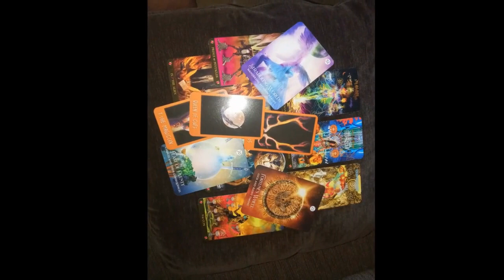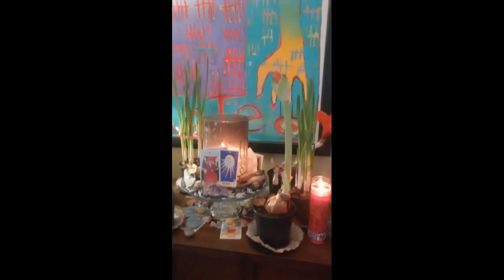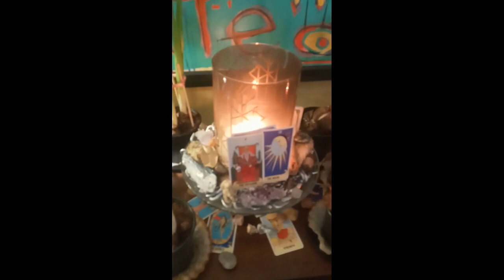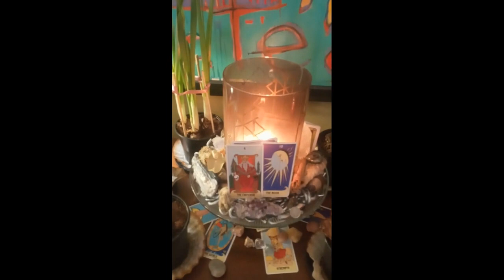Using nature in your workings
An example of using nature in your workings...